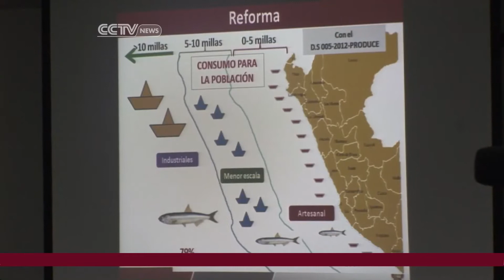Peru Cuts Down Commercial Fishing Quota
Peru is home to the world's richest fisheries, but recently the country slashed its commercial fishing quota to more than a half. CCTV's Dan Collyns reports.